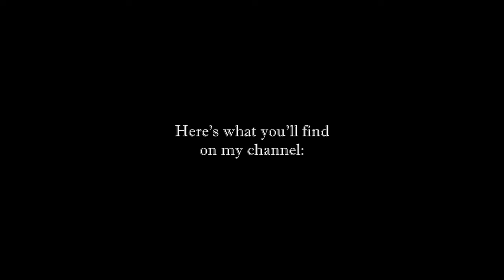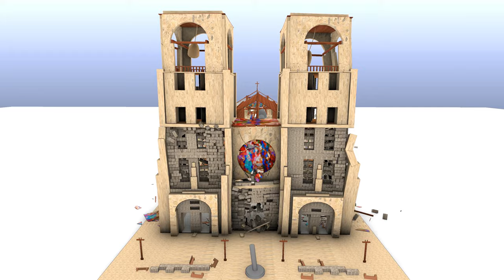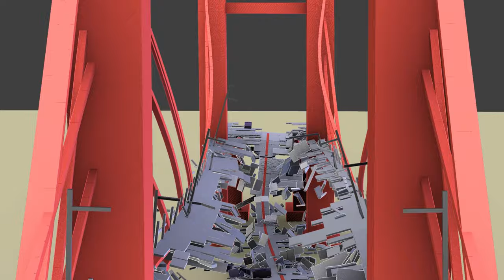World's Largest Earthquake Simulation Channel (3D Animations)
Welcome to world's largest 3D earthquake simulation channel on YouTube! :) Honestly, it was my childhood's biggest dream, now becoming true - to educate, inspire, and to bring more awareness about what earthquakes truly are!
"Preparation through education
is less costly than learning through tragedy." Max Mayfield
Huge thanks to @CaSeismograph for becoming featured channels! They are streaming a live seismograph from Los Angeles, California, 24/7. Make sure you check all their educational resources on their website! Important!!
This video simulation was created in Blender 3D with the Bullet Constraints Builder (BCB - a structural simulation software made by Kai Kostack) which extends Blender´s basic physics functionality with a sophisticated toolset to simulate load dynamics in building structures.
Simulación de terremoto | simulazione di terremoti | भूकम्प सिमुलेशन | 地震シミュレーション | jarðskjálftauppgerð | Erdbebensimulation | 地震模拟 | भूकंप सिमुलेशन | deprem simülasyonu |